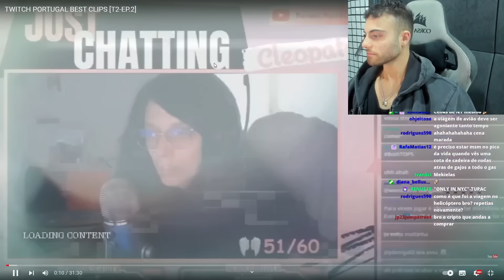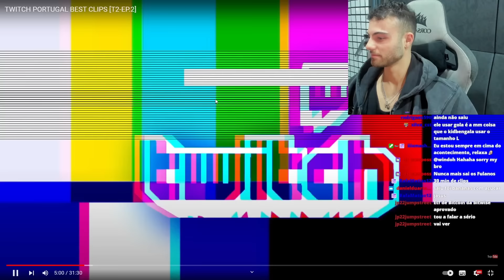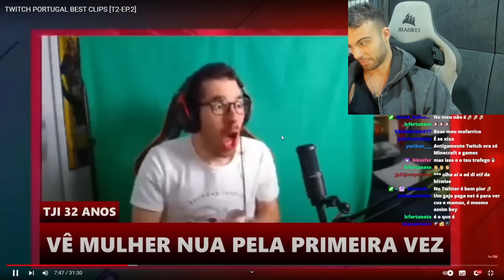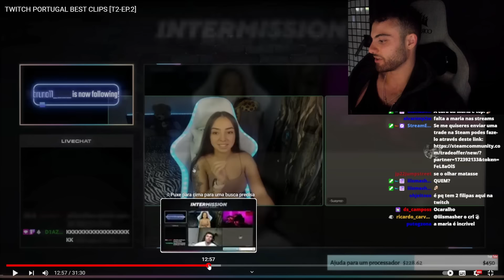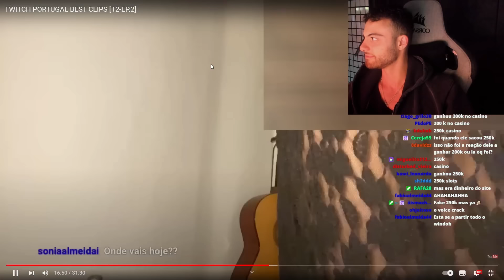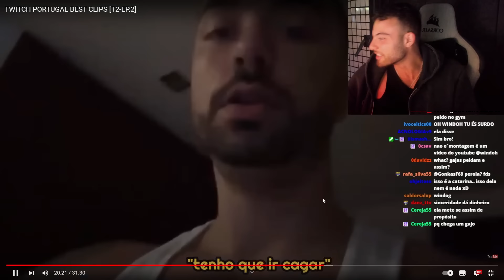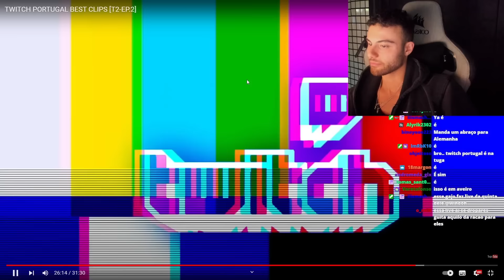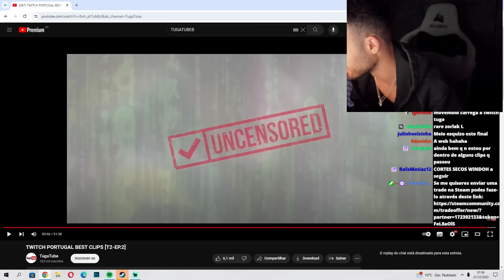WINDOH REAGE AOS MELHORES CLIPS DA TWITCH PORTUGAL DO TUGATUBE!